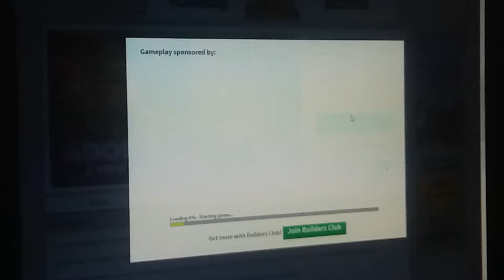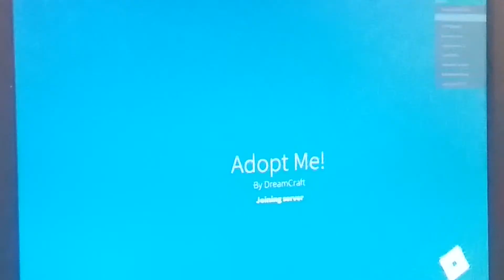How many times will this happen to me ?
Welcome to my videos i hope you are enjoying them ☺
 playing adopt me roblox game